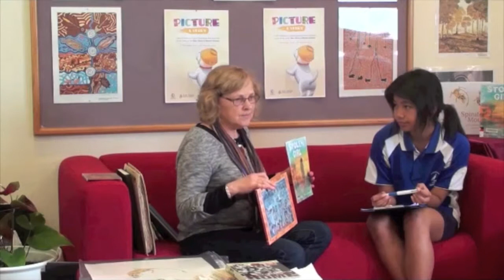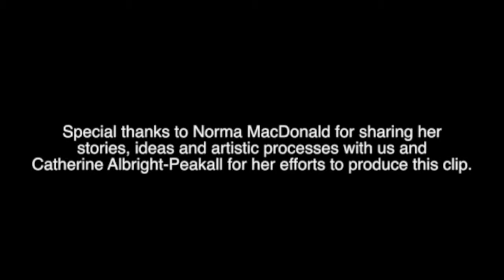An interview with Western Australian picture book illustrator Norma MacDonald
Norma MacDonald explains how her work has changed over time.

Artwork by Norma can be seen in the Picture a Story exhibition at the State Library of Western Australia between 2 November 2013 and 27 February 2014.